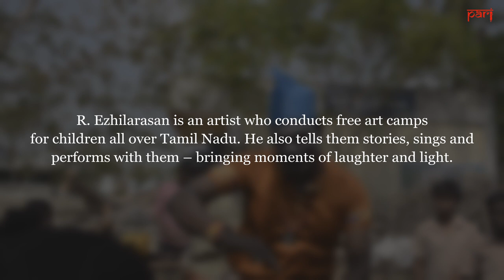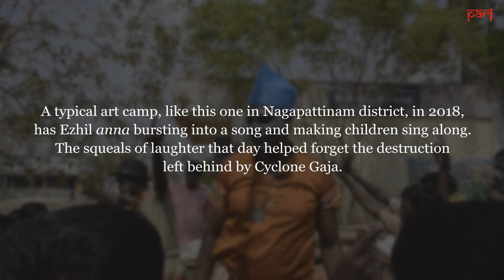R. Ezhilarasan: making children sing and dance in Nagapattinam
R. Ezhilarasan is an artist who conducts free art camps for children all over Tamil Nadu. He also tells them stories, sings and performs with them – bringing moments of laughter and light.